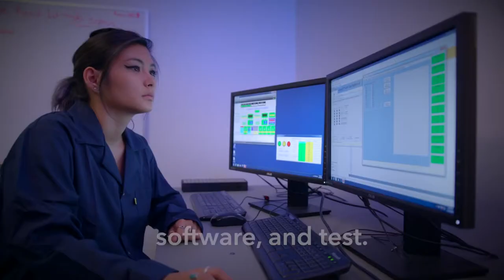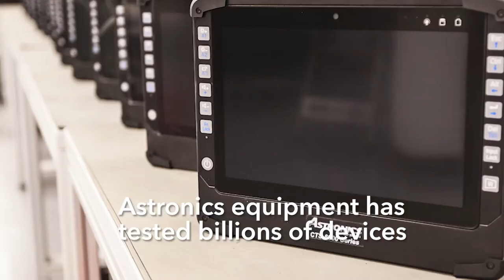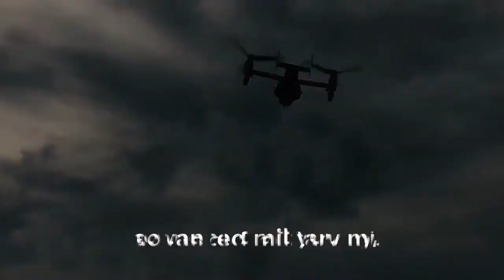Astronics Test Systems Overview 2022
Astronics Test Systems ensures optimal performance of mission critical systems through innovative test solutions. Leveraging 60 years’ experience, we offer automatic test expertise to electronics manufacturers in aerospace, military, mass transit, urgent communications, and space industries. Our test solutions ensure the world’s most advanced electronics perform as designed, every time.